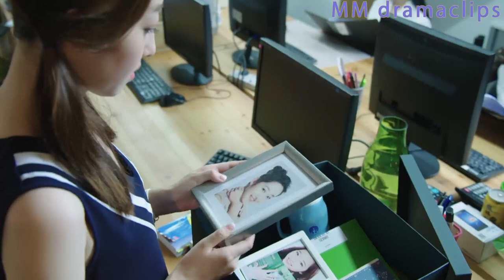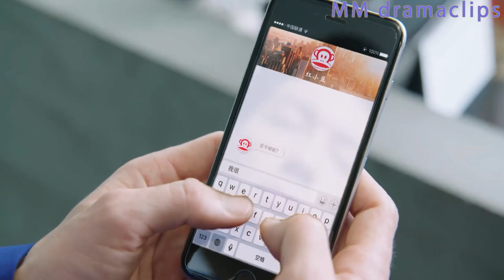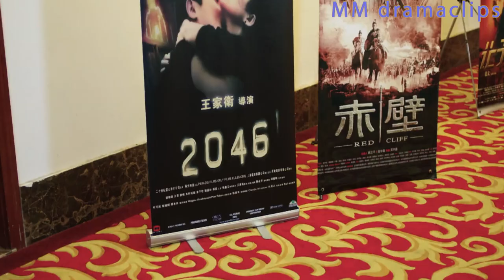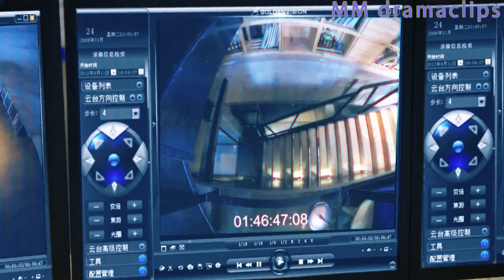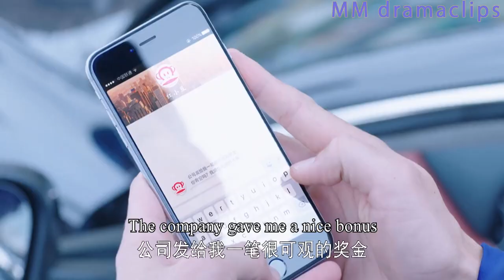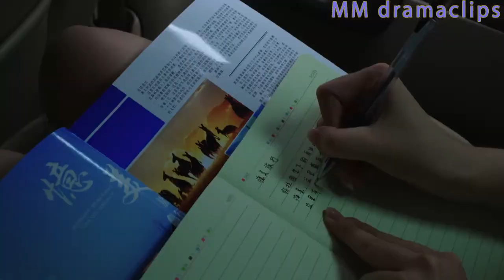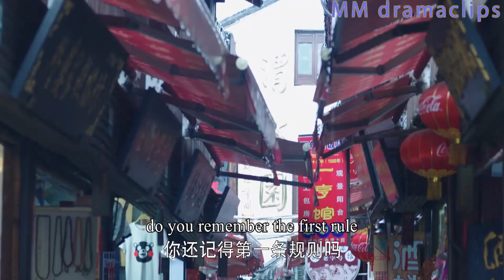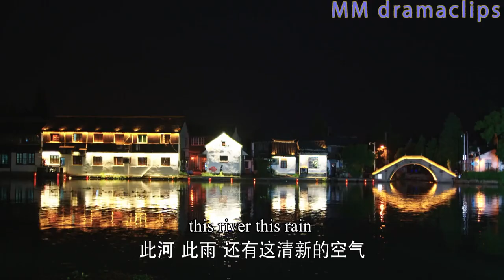【Full Movie】出軌丈夫娶小三，怎料妻子挽著身家上億的總裁男友赴宴，當場打臉狗男女！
【FGDJ】
【劇情簡介】